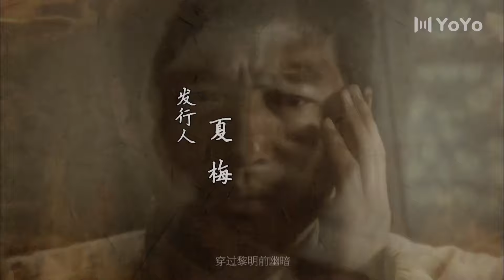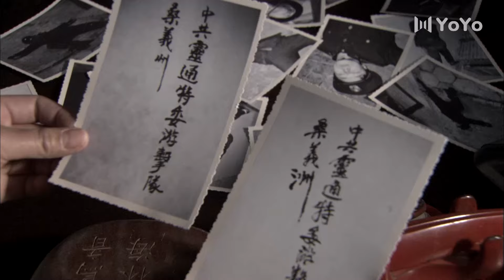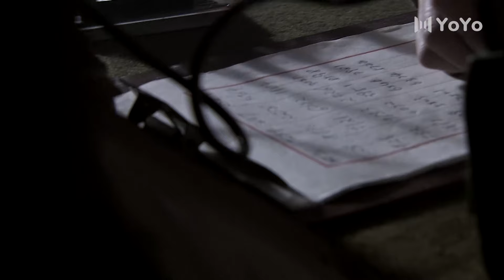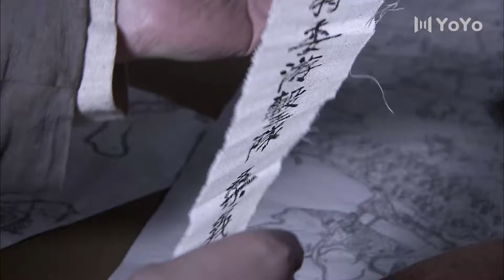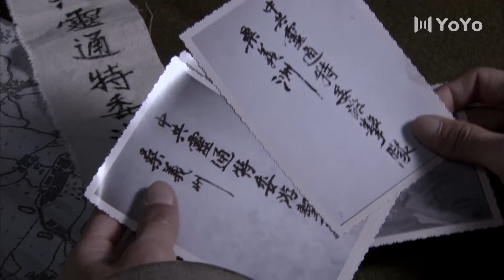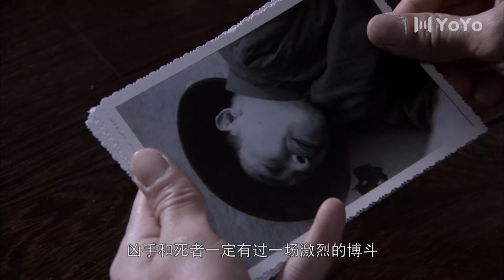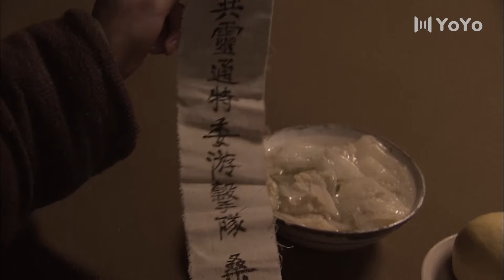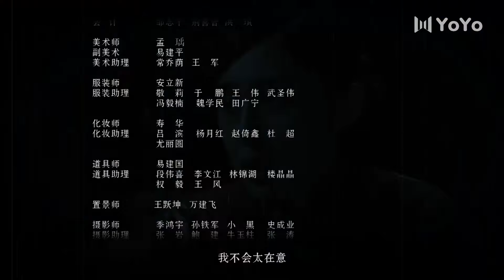我是真的 05丨郭晓冬&王千源上演无间大戏，双面卧底到底谁是真的？（郭晓冬/王千源/郭柯宇/郭晓峰）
该剧讲述了解放战争时期地下党员桑义州遭遇特务冒充，在无法证明自己真实身份而腹背受敌的险境下，甚至不惜将自己毁容，深入虎穴，誓死追踪敌人的故事。